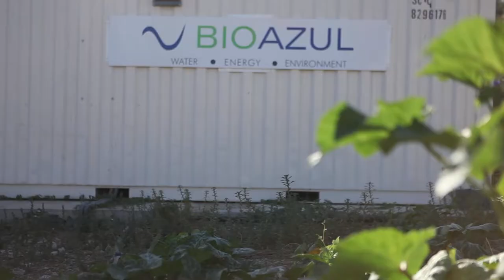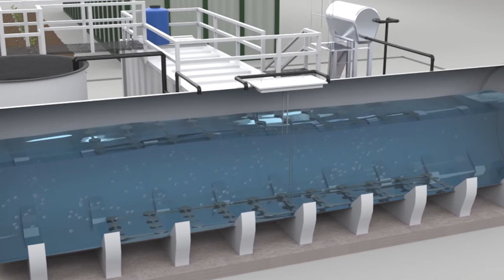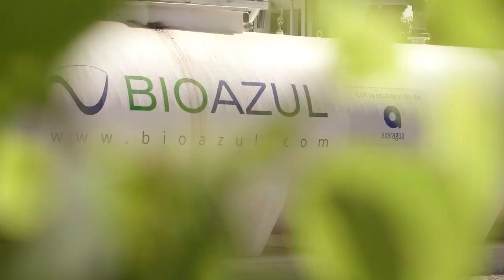Noche Europea de l@s investigador@s: "Cada gota cuenta"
Con motivo de la Noche Europea de l@s investigador@s hemos realizado este vídeo para visibilizar la labor qué realizamos desde Bioazul para impulsar el uso del agua regenerada como una herramienta muy potente de adaptación y mitigación de los efectos del cambio climático.